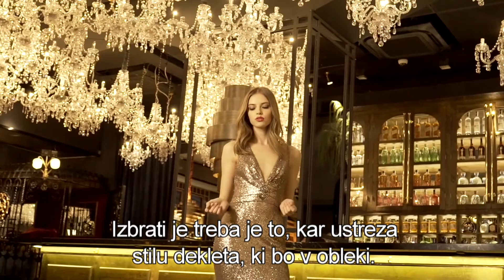Kam po čudovite večerne obleke in kreacije za na poroko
Pravijo, da ima vsaka ženska v sebi kanček princese, jaz pa o tem ne dvomim. Večerne obleke so v resnici kos, ki vsaki lahko pride prav, vsaj enkrat v življenju. Video: E.D.I.T.